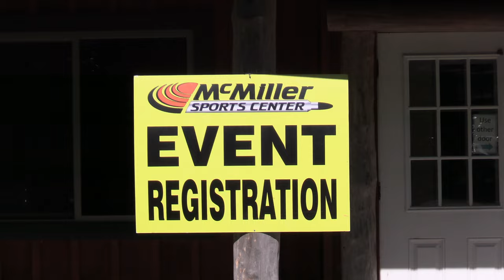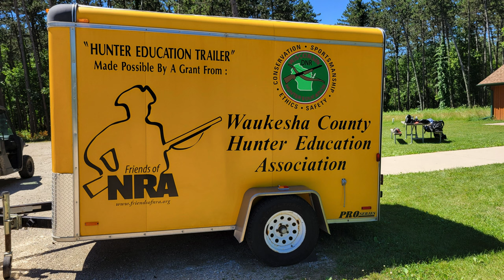Sherp Rides @McMiller Sports Center Adventure Camp 6 24 24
Provided Sherp rides during Adventure Camp @McMiller Sports Center in Eagle WI. Also see the kids horseback riding and shoot archery. More events planned at McMiller Sports Center this year.